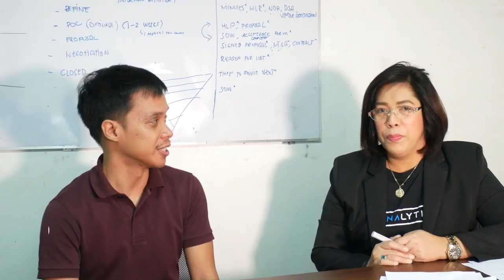MACHINE LEARNING Q & A with the CEO of Senti AI, Mr. Ralph Regalado -PART 1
Discover and Learn Machine Learning with the CEO of Senti AI and Google Expert Developer for Machine Learning, Mr. Ralph Vincent Regalado.

The questions used in this vlog are from various colleges and universities in the country.